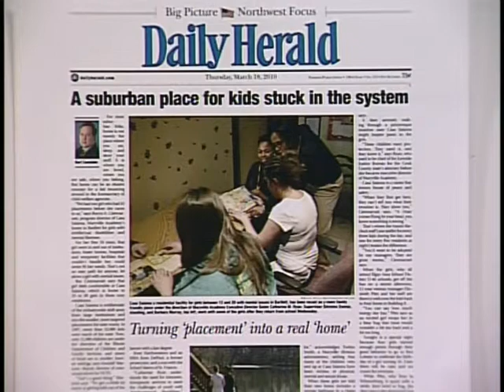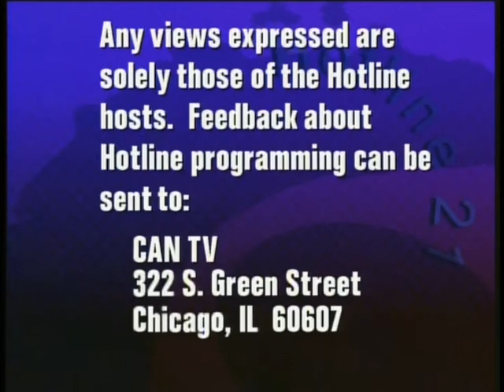Maryville Academy - Children First CAN-TV Series - Episode 3